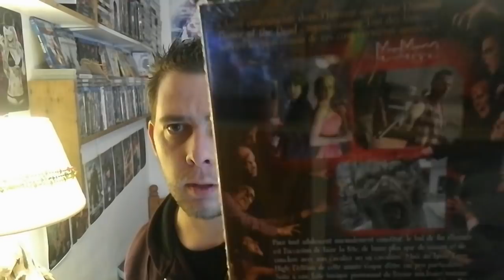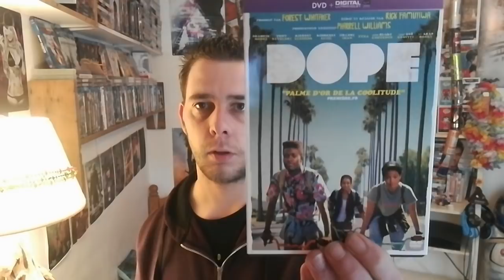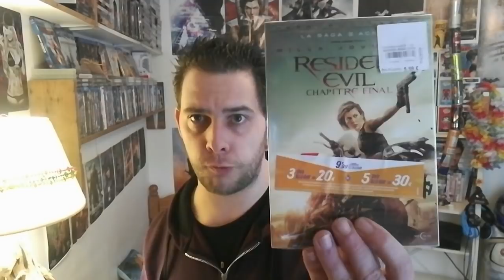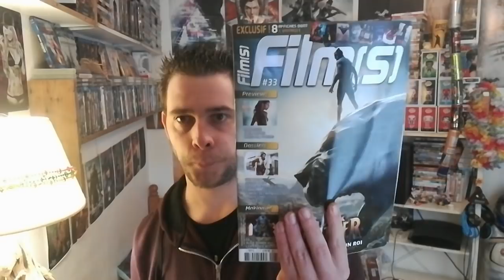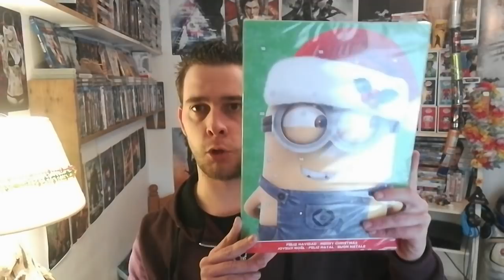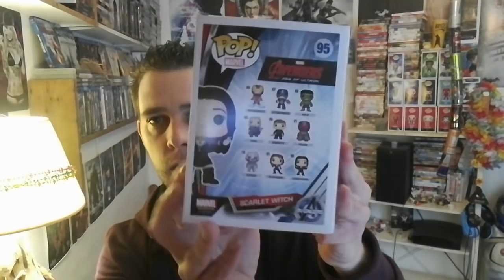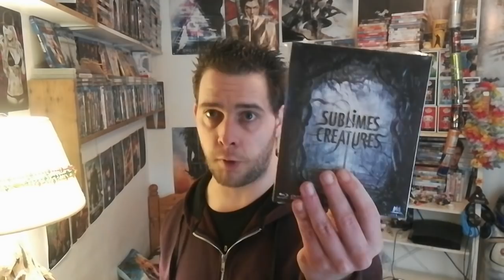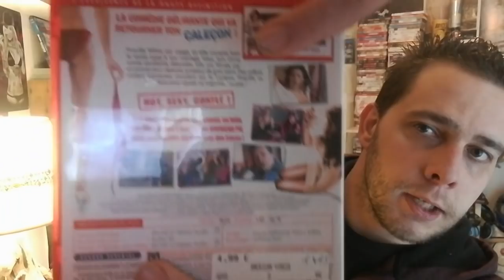🛍 MEGA HAUL NOZ ET PAS QUE !! 🛍 📀🎮🎬😍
⇩⇩⇩ Toutes les infos concernant cette vidéo ici ⇩⇩⇩

Bonjour à vous tous aujourd'hui un Haul de chez Noz, mais aussi de d'autres franchises, j'ai acheté des Blu Ray & DVD, Goodies, Funko Pop, Jeu vidéo...

Nom de la chaîne YouTube du vidéaste : Areus Movies